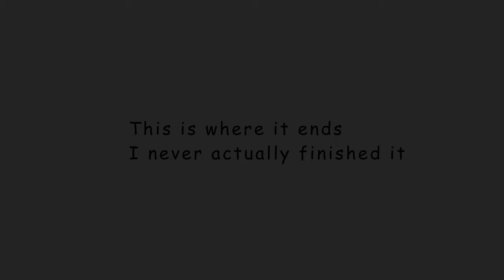The Syndicate (DreamSMP fan animatic) (Hush-Kroh)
This is an unfinished DreamSMP fan animatic, enjoy.